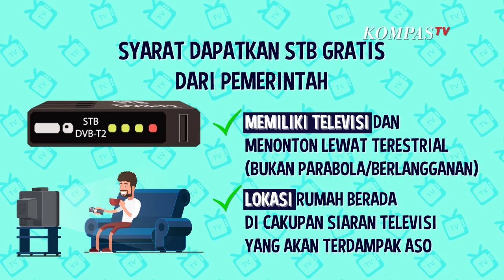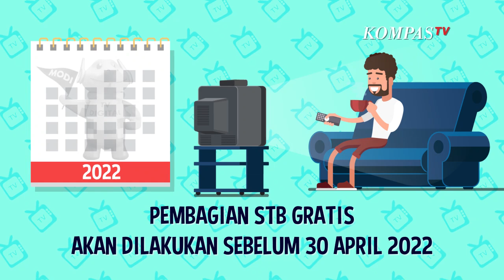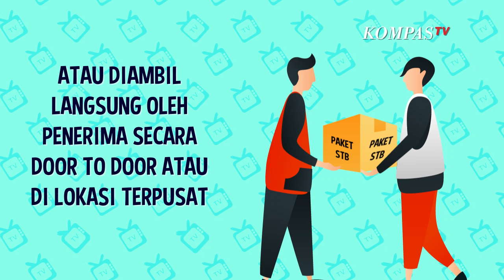Simak! Syarat Dapat STB Gratis untuk Migrasi ke TV Digital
KOMPAS.TV  Dalam rangka migrasi ke TV digital, Pemerintah melalui Kementerian Kominfo berencana menyalurkan set top box (STB) secara gratis kepada masyarakat.

STB adalah alat berupa decoder yang dibutuhkan agar pemilik TV analog dapat menikmati siaran TV digital.

Rencananya, sekitar 7 juta STB gratis akan disalurkan, dengan rincian empat juta di antaranya dari penyelenggara multipleks (mux) dan tiga juta STB dari pemerintah.

Untuk mendapatkan STB gratis dari pemerintah, ada sejumlah syarat yang harus dipenuhi, di antaranya:

- WNI yang dibuktikan dengan KTP elektronik.

- Masuk dalam kategori rumah tangga miskin dan terdaftar di DTKS atau data perangkat daerah bidang sosial.

- Lokasi rumah berada di cakupan siaran televisi yang akan terdampak Analog System Off (ASO).

Hal ini juga diungkapkan oleh Direktur Pengembangan Pitalebar Dirjen PPI Kominfo Marvels Situmorang seperti dikutip dari Kompas.com.

"Sesuai dengan Peraturan Pemerintah Nomor 46 Tahun 2021, bantuan STB yang berasal dari penyelenggara mux akan diberikan kepada rumah tangga miskin. Saat ini sedang pemuktahiran data rumah tangga miskin yang diberikan oleh Kemensos," ujar Marvels.

Lalu,kapan STB gratis dibagikan?

STB gratis akan diberikan jika pemutakhiran data telah selesai dilakukan. Namun jika merujuk pada jadwal tahapan penghentian TV analog, pembagian stb gratis akan dilakukan sebelum 30 April 2022.

Dalam penyalurannya, distribusi STB gratis dilakukan dengan 2 cara, yakni dikirim melalui pos, atau diambil langsung oleh penerima secara door to door atau di lokasi terpusat.

Baca Juga Rekomendasi Set Top Box untuk TV Analog ke TV Digital, Lengkap dengan Tutorial di